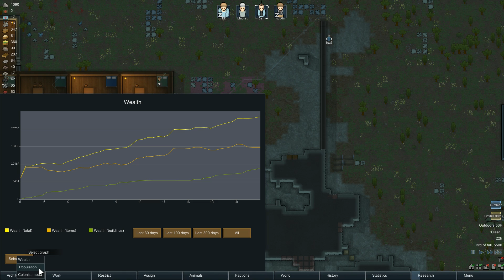Let's Play Northernlion's RimWorld | Not Hershel's Peg Leg | Part 10 (Rimworld 2016 Gameplay)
Rimworld is a sci-fi colony building simulation game. This Let's Play of Rimworld is a little bit...different. I am going to be doing this a Mimic Let's Play of Northernlion's Rimworld Colony. In this series I will play off of some of Northernlion's lore with an unique twist. I cannot confirm nor deny any NL impersonations throughout this series. I've been wanting to start a series on this game for a while, but didn't quite grasp it. Watching the first episode of NL's series helped me enough to get started, I'd encourage you to watch his first so you know what the heck I'm referring to in this series. With Mathas, NL, and myself survive?